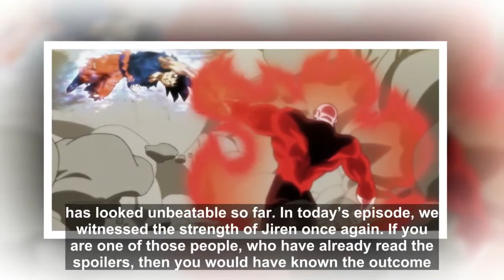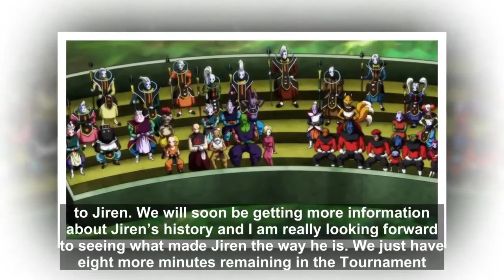Dragon Ball Super Just Revealed The Real Reason Behind Jiren’s Strength